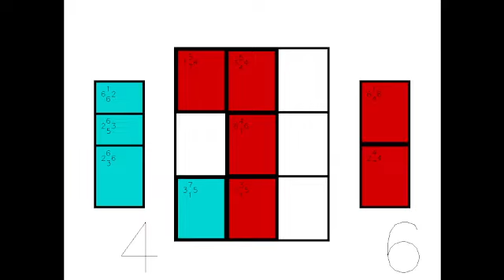CT39 SF Dalamar vs Reay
I found the early game of this one really interesting, and there's a remarkable move almost played in the game that I didn't find here in analysis that maybe you can!

0:00 Early Game
8:45 Can you find the move I didn't?
15:14 Solver Time